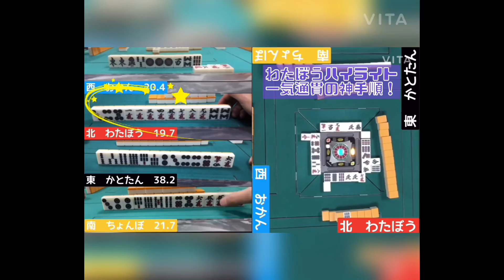ぽこサロン⑨ 令和3年3月12日（金） 福岡麻雀サークル ぽこの会 ルール 最強戦予選 2020 九州最強位 在籍 LINE公式アカウント @pokonokai おかん あっくん わたぼう ちょんぼ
福岡麻雀サークルぽこの会の検討会動画です！！どなたでもお気軽にYouTubeチャンネルの登録をお願いします( ´ ▽ ` )福岡と麻雀の共通点がある人たちで集まるコミュニティを目的としてサークルを立ち上げています⭐︎様々な活動をしておりますが、そのひとつとしてぽこサロンという検討会動画を配信しています。